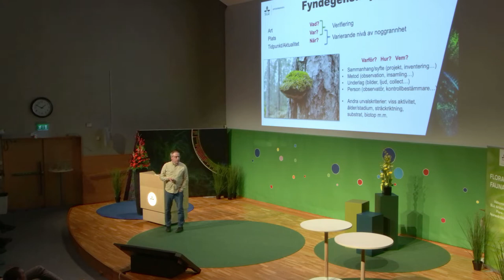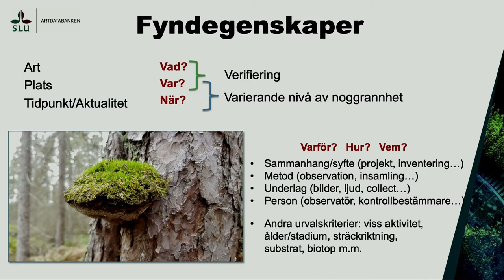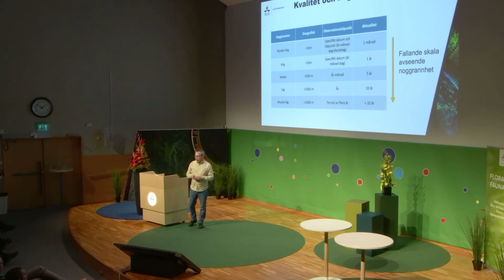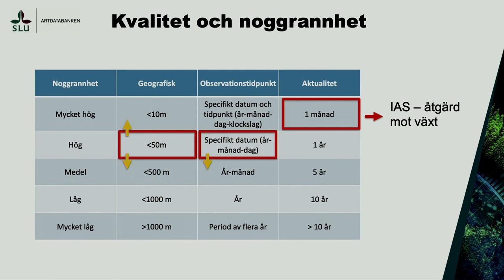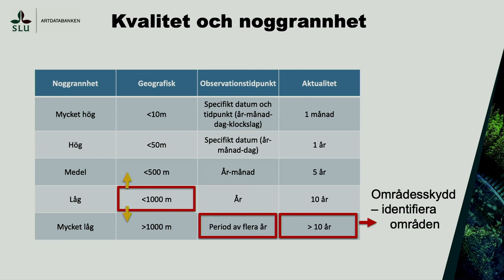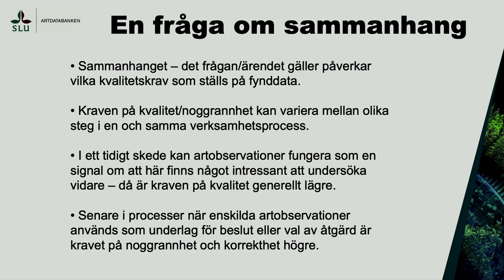9 Per Flodin Flora och faunavård 2022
Kvalitet, vad är det?
Några tankar om begreppet kvalitet. Bedömningen av kvalitet i fynddata är en fråga om tillämpning och ligger i betraktarens ögon. Egenskaper i fynddata som är viktiga i ett sammanhang kan vara otillräckliga i ett annat.
Per Flodin, Länsstyrelsen